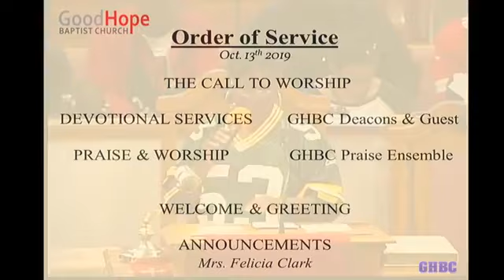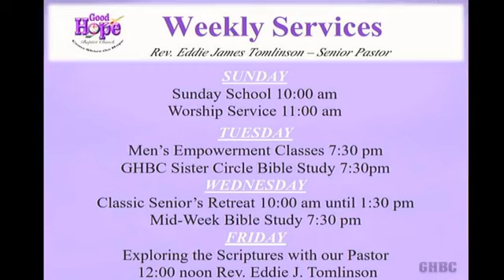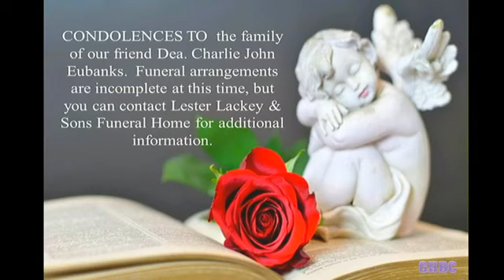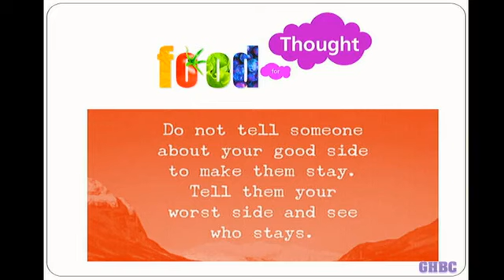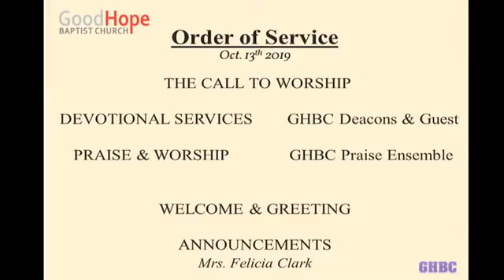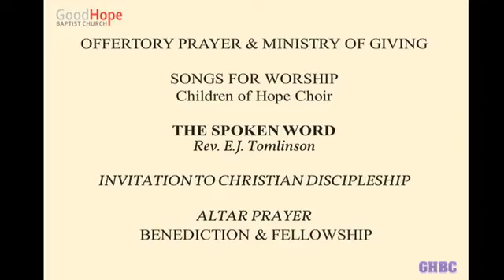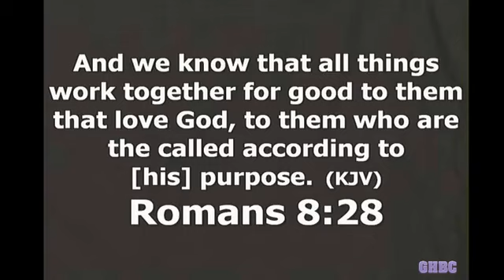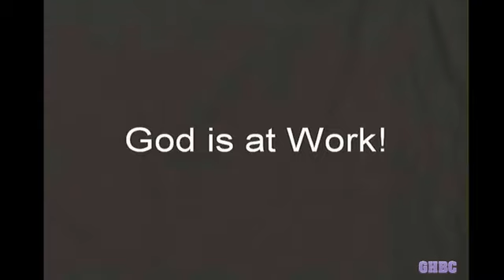Good Hope Baptist Church Sunday Service October 13, 2019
Welcome! Thank you for visiting our YouTube. We invite you to join us on Sundays for worship service we also live stream on Facebook. Come join us and let's praise the Lord together. We have many weekly events so please be our guests. We hope that blessings and joy may grow from our fellowship.